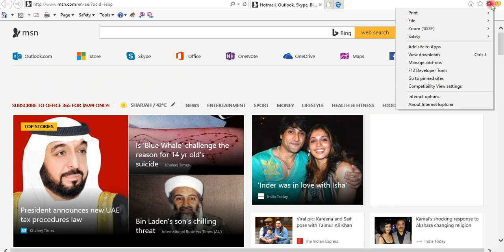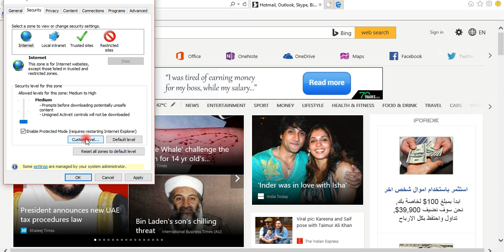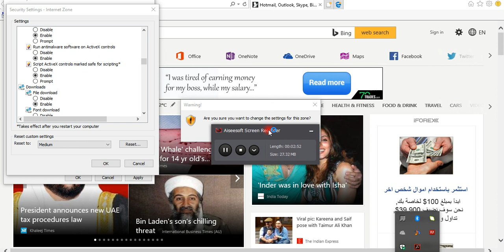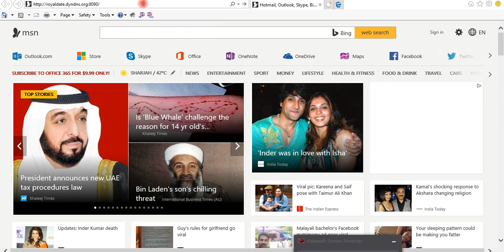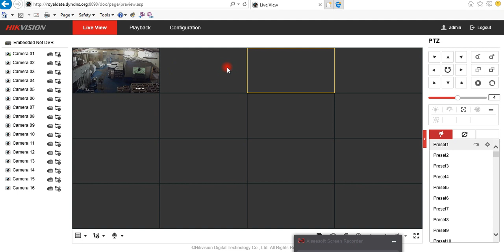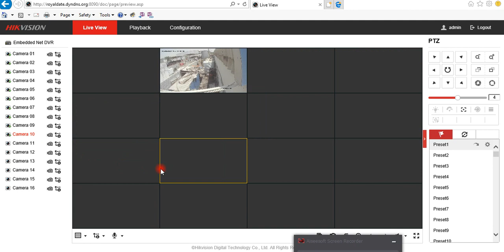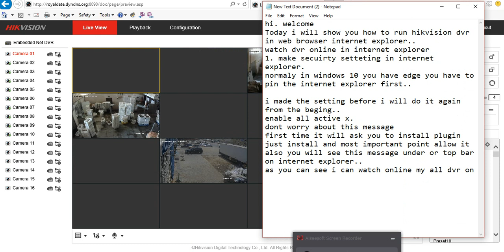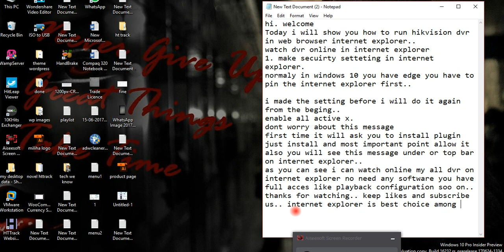Hikvison Dvr / Nvr Live view Error How to Fix On Internet Explorer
Accessing via Web Browser - Hikvision DVR/NVR And Cameras
Remote Access to Hikvision DVR/NVR.
Hikvision DVR/NVR live view failed
[SOLVED] Live View and Playback Failed with Internet Explorer.
How to access your Hikvision Cameras/NVR Via your iOS Device.
Accessing via Web Browser. Hikvision DVR/NVR can be accessed via web browsing. It provides the functionalities of live view, playback, log management,